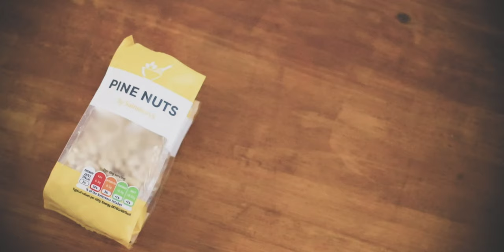Courgette Spaghetti with Basil Pesto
Try this quick, easy and healthy pasta made out of courgette/zucchini spaghetti with homemade basil and pine nuts pesto sauce. It's a must try recipe if you are looking for something healthy, low-carb and tastes delicious!

Hope you found this silent cooking vlog relaxing and calming. ♥

If you are interested, here's the link to the equipments I used in this video:
ProCook Spiralizer Black and Stainless Steel

Ninja Blender with Auto-iQ [BN495UK] 1000 W, 2 x 700 ml Cups, Black/Silver

Campingaz Camp Bistro 2

Campingaz  CP 250 Valve Gas Cartridge

/INGREDIENTS
2 medium sized courgette
a pinch of salt
40g parmigiano-reggiano
60g toasted pine nuts
100ml olive oil
30g basil leaves
4 small garlic cloves

To Garnish:
Lemon Zest
Grated Parmigiano Reggiano
Chilli Flakes

/MUSIC
Epidemic Sounds